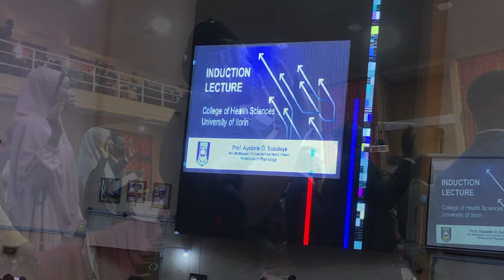MY GRADUATION AS A MEDICAL DOCTOR FROM A NIGERIAN UNIVERSITY| VLOGMAS DAY 1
I'm officially a Doctor!!! This is a vlog of the day I got inducted into the Medical Profession.

Thank you guys for sticking with me while I shared my story as a Medical Student. I look forward to sharing more on my journey as a doctor.

0:00 Intro
0:29 Makeup
01:27 Before Ceremony began
03:15 Provost Speech
03:38 Induction Speech
03:46 Oath Taking/ Swearing-In
05:04 Affirming the Oath
06:39 Taking our bows
07:40 Prize-giving
09:05 Class Rep Speech

Final Exams in Med School-

5 Lessons every creative should know-

The Last Dance; Tales of the Final Days in Medical School -